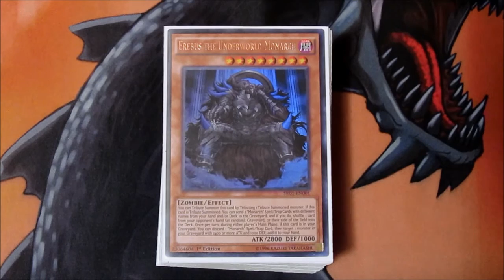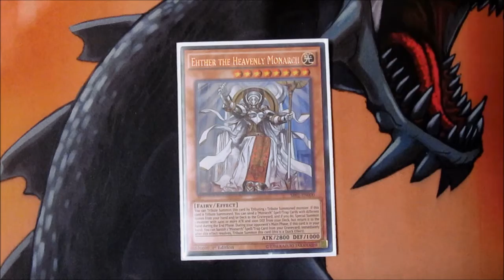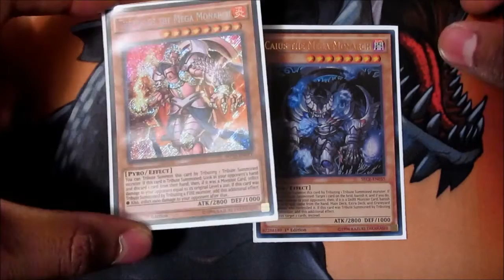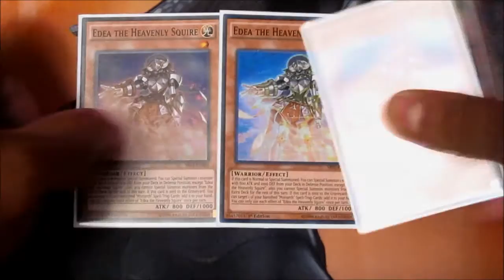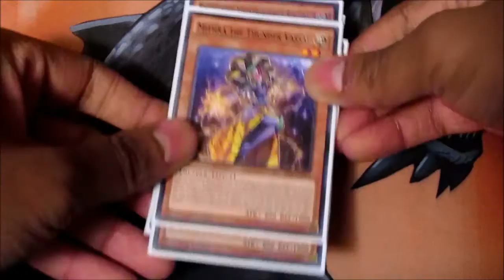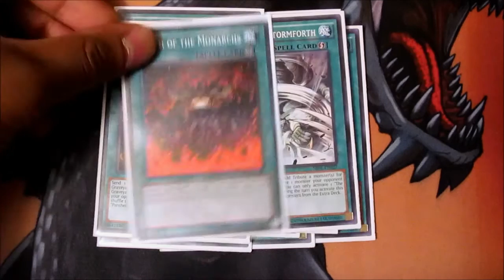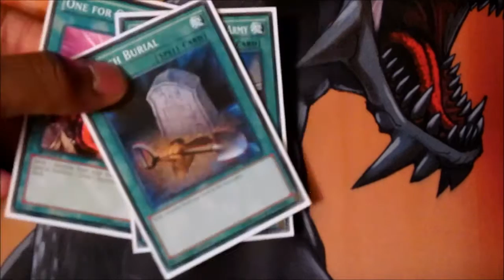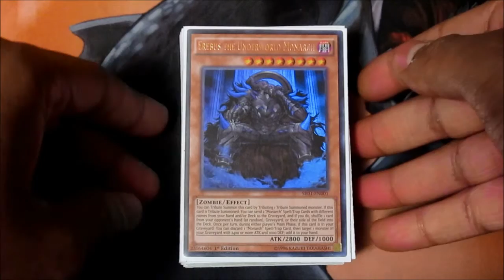Monarch Deck Profile October 2016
The deck list is posted down below in the description.

- Peace

Decklist

Monsters:

3x Erebus The Underworld Monarch
1x Ehther The Heavenly Monarch
3x Kuraz The Light Monarch
1x Thestalos The Mega Monarch
1x Caius The Mega Monarch
1x Majesty's Fiend
1x Vanity's Fiend
3x Edea The Heavenly Squire
3x Eidos The Underworld Squire
1x Mithra The Lightning Vassal

Spells:

3x Domain Of The True Monarchs
3x Tenacity Of The Monarchs
1x Pantheism Of The Monarchs
1x The Monarchs Stormforth
1x Return Of The Monarchs
1x March Of The Monarchs
1x Frost Blast Of The Monarchs
3x Allure Of Darkness
1x One For One
1x Reinforcements Of The Army
1x Foolish Burial

Traps:
2x Escalation Of The Monarchs
2x The Prime Monarch